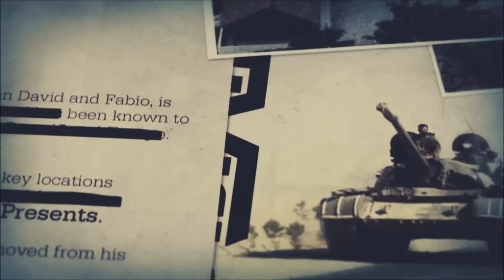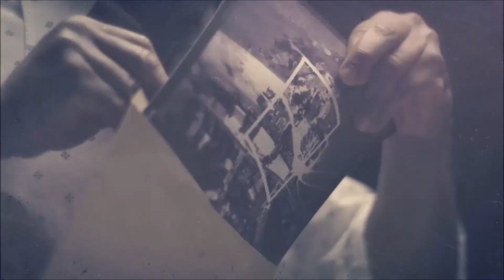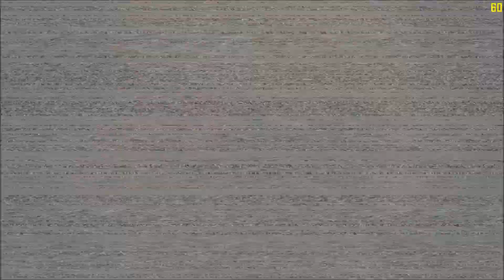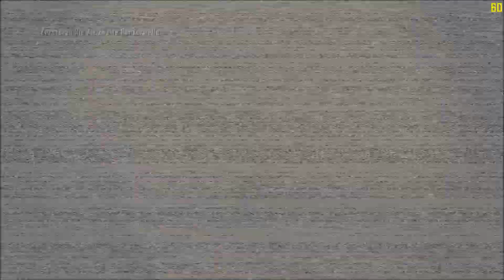Let's Play Call of Duty Black Ops 2 #003 [HD/DEUTSCH] - Ein kleines Problemchen in Angola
Let's Play Call of Duty Black Ops 2. Wir machen keine Gefangenen, oder etwa doch?